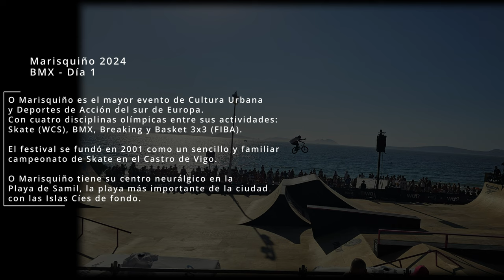2024 4K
O Marisquiño es el mayor evento de Cultura Urbana y Deportes de Acción del sur de Europa. Con cuatro disciplinas olímpicas entre sus actividades: Skate (WCS), BMX, Breaking y Basket 3x3 (FIBA).
Festival gratuito, al aire libre, en pleno mes de agosto, frente al mar, en la playa de Samil
El festival se fundó en 2001 como un sencillo y familiar campeonato de Skate en el Castro de Vigo.

Este vídeo es aficionado, no tiene relación comercial ni patrocinio de los organizadores, competidores ni ningún otro ente personal ni jurídico.